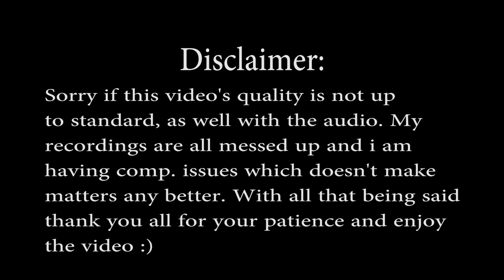Battlefield 1: Funny Moments and Epic Plays!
Sorry no Rust today! All of my footage was messed up thanks to OBS :( so i am going to try my best to get you guys another Rust video out ASAP but please be patient with me. Thank you guys and enjoy the video.